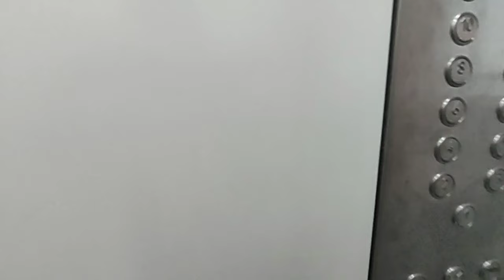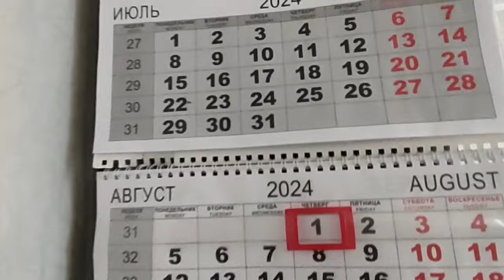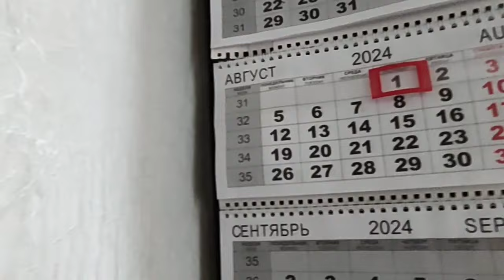Вышла на работу после отпуска.